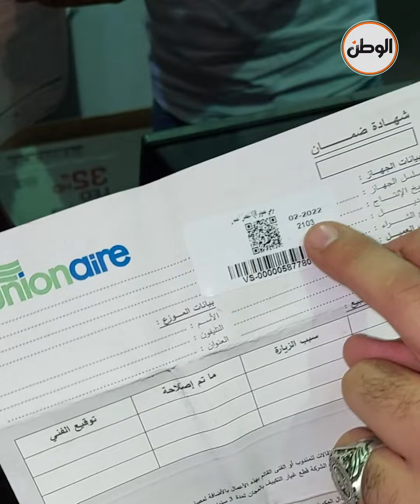أرخص أجهزة كهربائية وموبيليا في السوق التونسي الحضاري.. مش هتصدق السعر